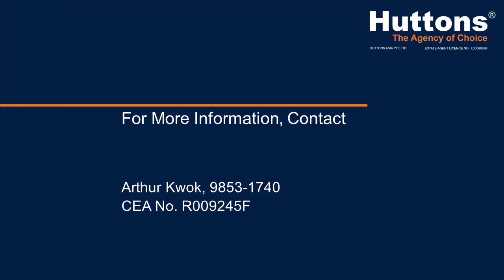Mon Jervois 梦雅轩 3Bedroom Penthouse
Mon Jervois 梦雅轩 3Bedroom Penthouse, 2368sqft